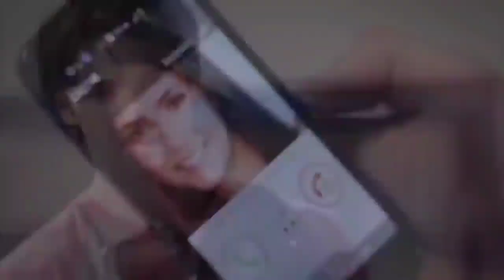Top 10 school fights with a fight music